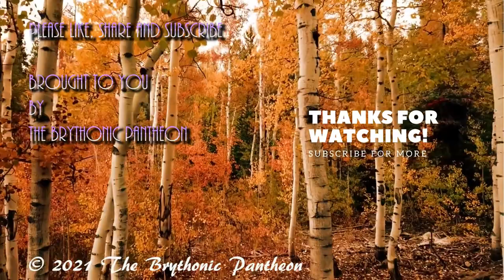Goddess Rhiannon, Epona and The Mabinogion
Was there any historical basis for the Goddess Rhiannon? Was Rhiannon, the Noble Lady of the Otherworld character brought to us in the Mabinogi, a medieval retelling of the mythology of an earlier horse Goddess. The similarities between Epona, Rhiannon and the Goidelic Morrigan suggests there was.

Rigantona was an ancient  Brythonic word for "Great Queen" and the name Rhiannon is thought to have been derived from it. This name then shares the same linguistic meaning as that of The Morrigan. The Goddess Macha who was one of the triple goddess of The Morrigan was also a horse Goddess, just like Epona and Rhiannon, who were also venerated as a triple goddesses. There are to many similarities for them to not have some archetypal connection.